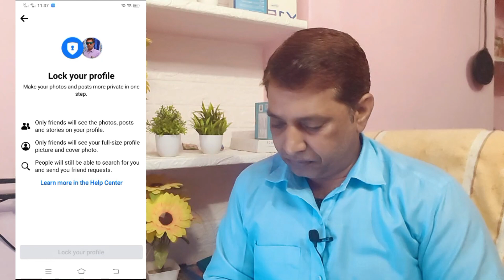Mobile Se Apni Facebook profile Ko Lock Kaise Kare 2025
About This Video: दोस्तों ऊपर दिए गए वीडियो मैंने आपको बताया है Mobile Se Apni Facebook profile Ko Lock Kaise Kare | Lock Kaise Kare Facebook profile Kare यदि यह विडियो आपके लिए मदद कर रहा है तो विडियो को लाइक करें और चैनल को सब्सक्राइब करें, हमारे हर विडियो की सूचना पाने के के लिए |

Mobile Se Apni Facebook profile Ko Lock Kaise Kare
Apni Facebook profile Ko Lock Kaise Kare
Facebook profile Ko Kaise Lock Kare
Facebook profile Lock Kaise Kare
Facebook profile Kaise Lock Kare